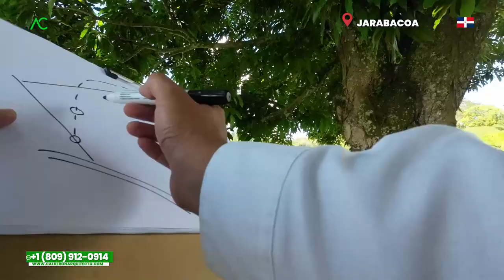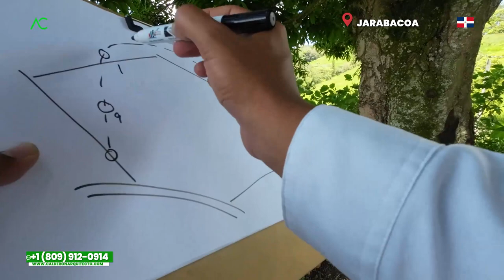Jarabacoa 🇩🇴 CABAÑA GIGANTE 🤯 | Arquitecto Calderon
En este nuevo terreno, el Arquitecto Calderon se encuentraen Jarabacoa, donde se quiere y se sueña poder construir una CABAÑA GIGANTE y asi poder  tener una cabaña en la montaña, el Arquitecto Calderon brinda ciertas recomendaciones que podrían ayudar a que esto se dé a flote, donde se recuerda que una casa no solo vale por los blocks sino por el valor que le ponemos y así poder cumplir el sueño de tener una Villa en Jarabacoa en la Montaña.

Presupuesto💸
1. Si necesitas un Presupuesto,

🔴 ¿Hablamos?
2. Agrégame a tus contactos de Whatsapp así:      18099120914
3. Si estás en E.E.U.U. o Europa me puedes escribir ahora estamos 24 horas online todos los días.
¿Necesita programa una cita online?